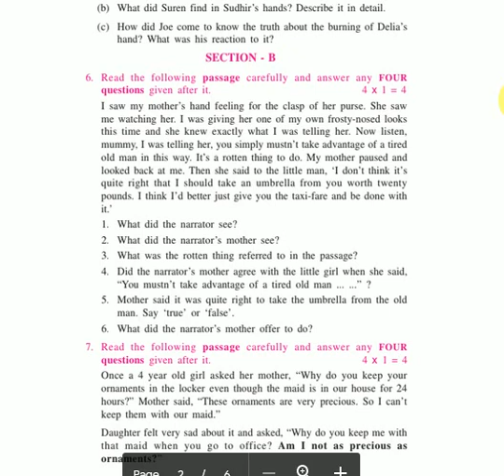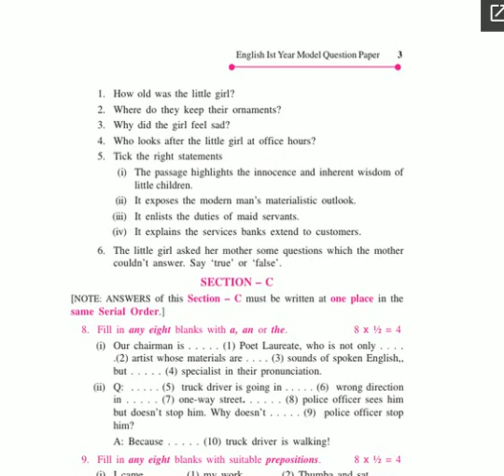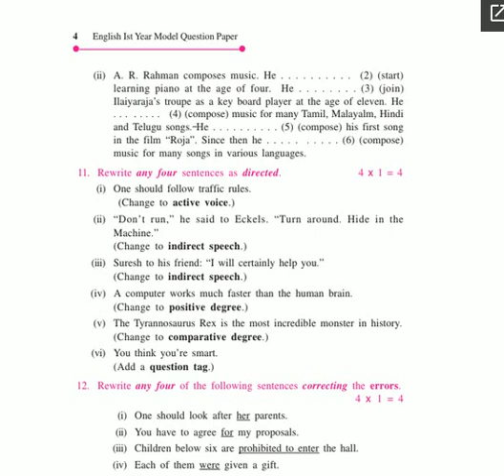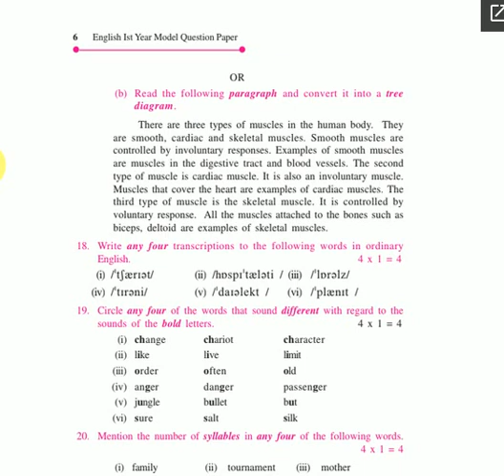TS INTERMEDIATE ENGLISH PAPER MOST IMPORTANT QUESTIONS || BEST WAY TO STUDY